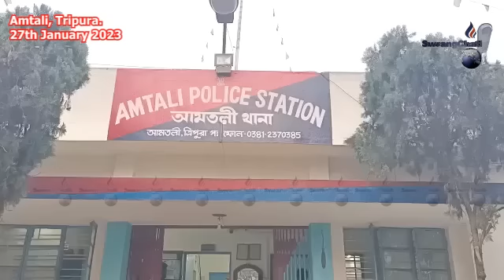II Bumano Tanwi Bwtharna Naikha Bwsajwla II